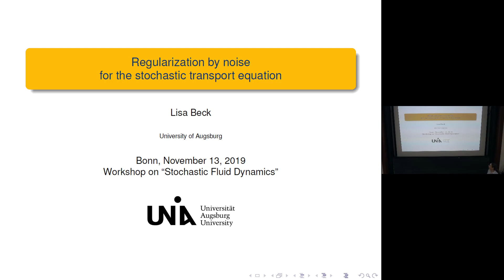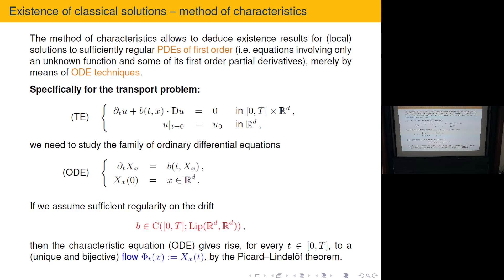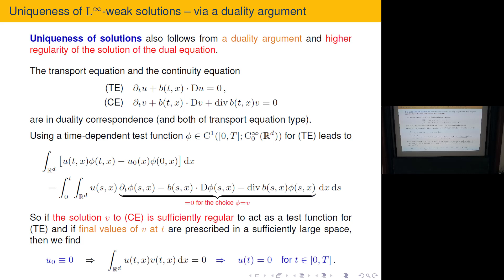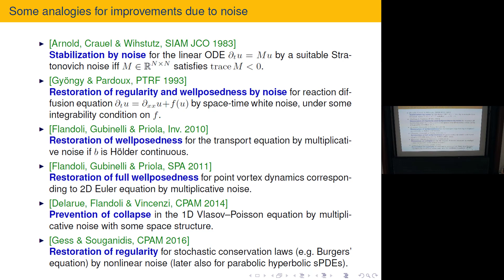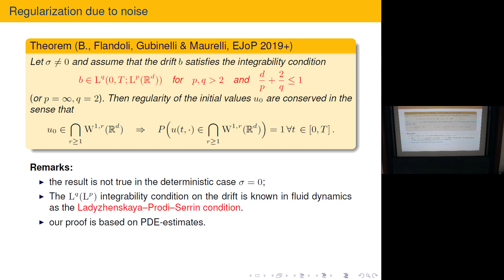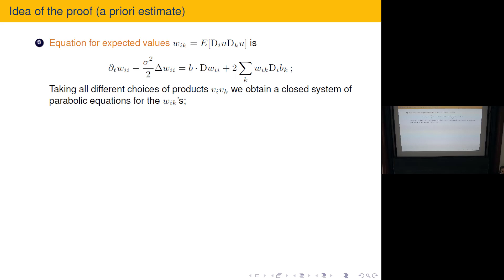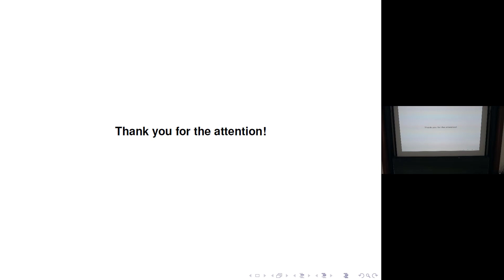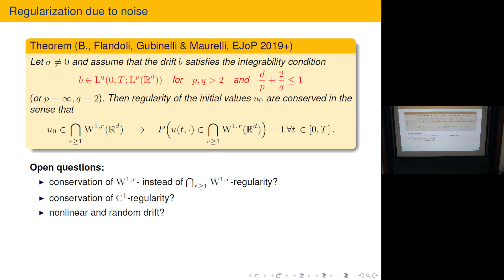Lisa Beck: Regularization by noise for the stochastic transport equation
The lecture was held within the of the Hausdorff Junior Trimester Program: Randomness, PDEs and Nonlinear Fluctuations.

Abstract: We discuss several aspects of regularity and uniqueness for weak (L∞-) solutions to the (deterministic and stochastic) transport equation

du = b · Dudt + σDu ◦ dW_t
Here, b is a vector field (the drift), u is the unknown, σ is a real number, W_t is a Brownian motion, and the stochastic term is interpreted in the Statonovich sense. For the deterministic equation (σ = 0) it is well-known that multiple solutions may exist and that solutions may blow up from smooth initial data in finite time if the drift is not regular enough. For the stochastic equation (σ 6= 0) instead, it turns out that a suitable integrability condition (known from fluid dynamics as the Ladyzhenskaya– Prodi–Serrin condition) on the drift is sufficient to prevent the formation of non-uniqueness and of singularities. After a short review of some techniques for the deterministic equation we explain how this regularization phenomenon, namely the conservation of Sobolev regularity of the initial data and the restoration of uniqueness, is obtained by means of PDE techniques (as opposed to stochastic characteristics). The results presented in this talk are part of a joint project with F. Flandoli, M. Gubinelli and M. Maurelli.